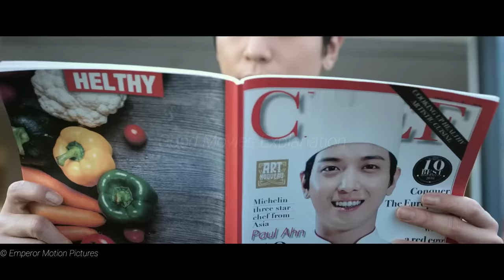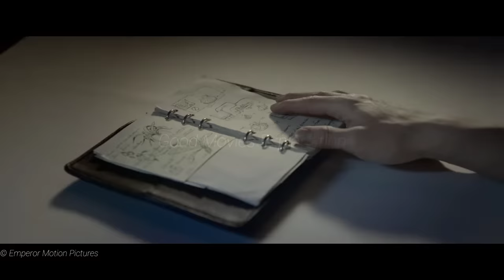Cook Up A Storm (2017) Movie Explained in Hindi | Recapflix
A Cantonese street cook and his chief rival, a French-trained Michelin-starred chef, discover they have a lot in common as they prepare for a world-famous culinary competition. An international culinary competition becomes a battleground between rival cooks, but their rivalry takes an unexpected turn when they discover a common foe and combine their skills in a fusion of East and West.